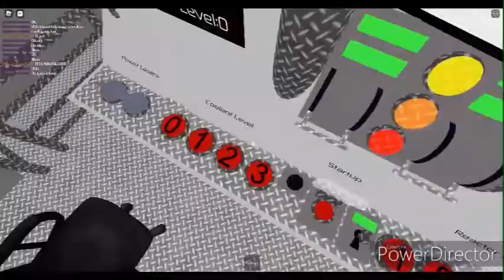[MOVED] Star Prominence Power Plant